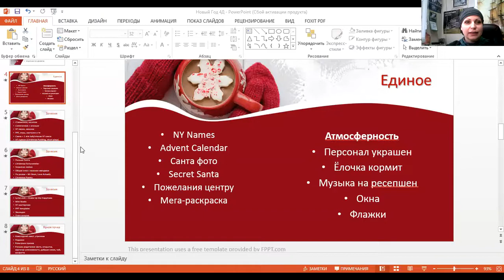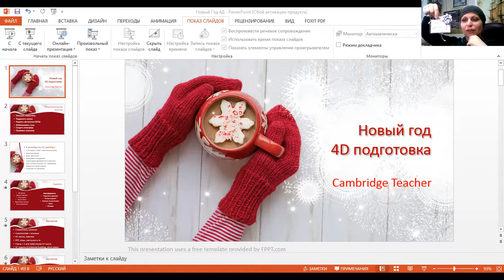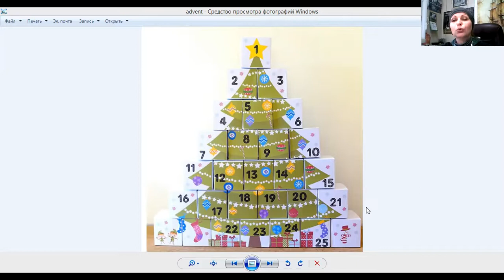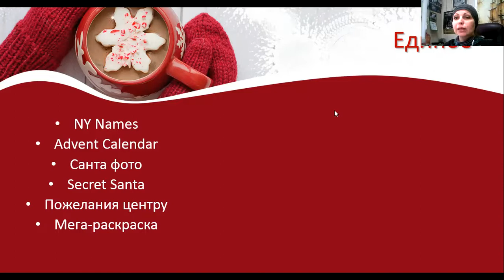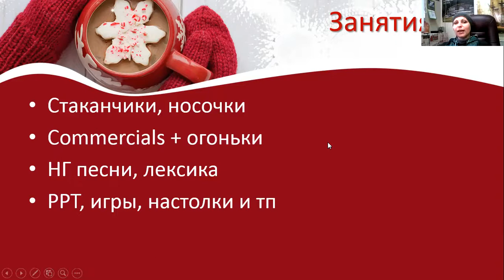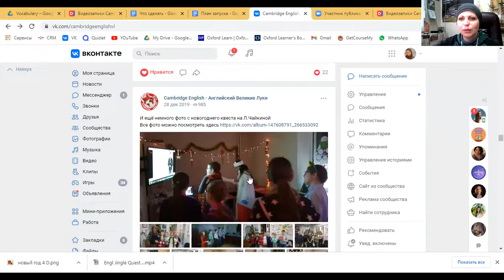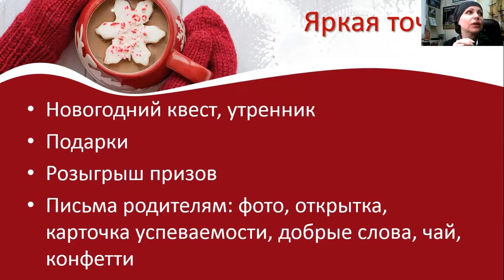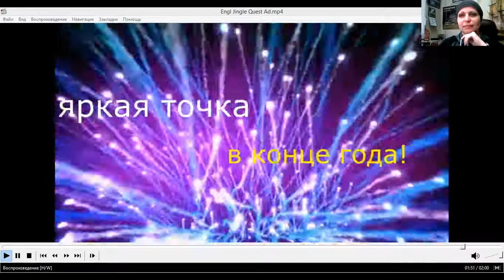Новый год 4Д